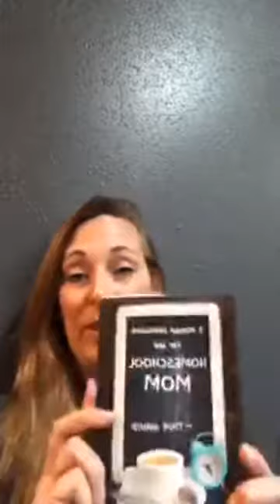Is school really important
Thank you for joining me today, while reading my devotion.  It is so important to have a relationship with our kids more than pushing academics on them.  Academics are important, but relationship should come first.